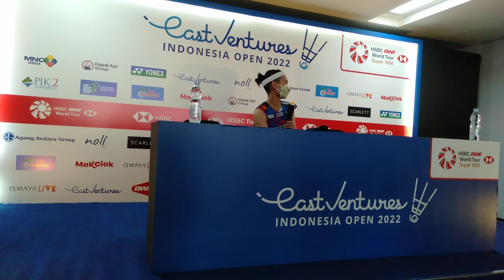Tai Tzu Ying : Termotivasi Karena Dukungan Penonton Istora, Serta Cerita Tentang Gelar Doktornya